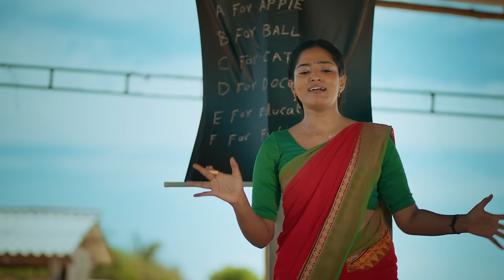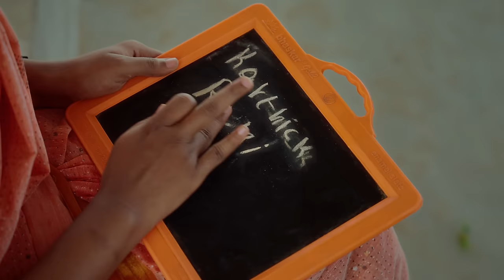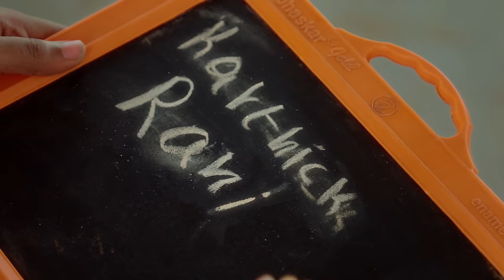ஆந்தகுடி இளையராஜா வின் | அடி மனசுல | ஆல்பம் வீடியோ பாடல் | 4k | Album | Video Song | Henry | Asif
Directed By
Asif

Vocal-Anthakudi ilayaraja
             Afina Arul

Flute - Sathish
Lyric- Raja Gurusamy
Joy musical studio
Dop - dinesh
associate Director -sudarsan
Cast- anthakudi ilayaraja , sidhu kumaresan , Tamil ,Guna
Edit - sudarsan
Colorist - siyayoudeen
Sfx- sugavethanvp
Publicity designer - vishal_designs
Future Director's- sreejuchennikara, gokul
Assistant cinematographer -sathish

Mixing mastering
Dream decibel studio Siva

Make up - Bhuvi

Management- Ilankavi arun

Thanks To Dhanushkodi people's.